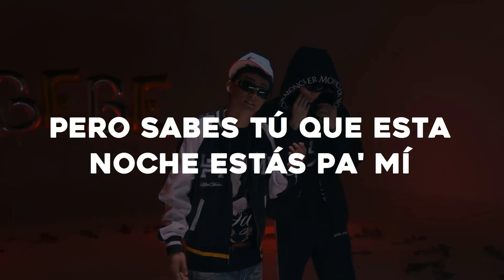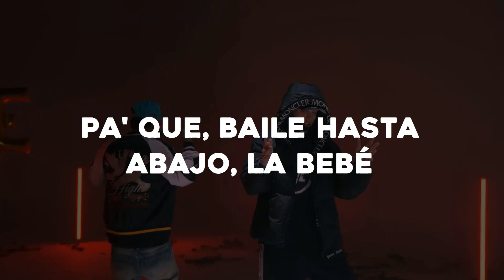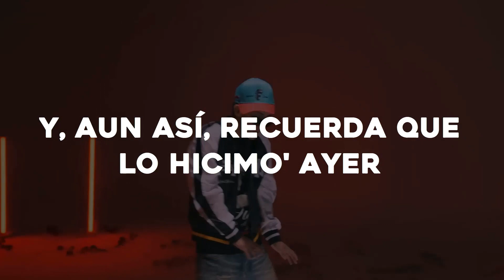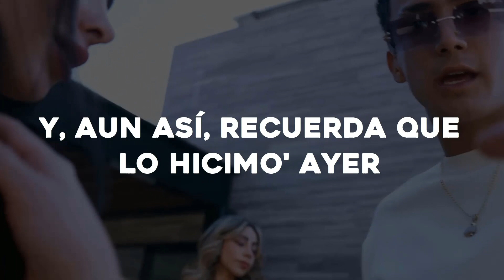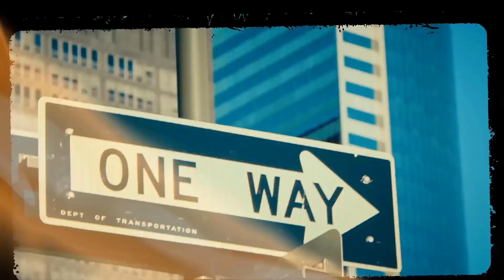PESO PLUMA || BZRP Music Sessions #55 (Video Oficial)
🎶 Video Oficial:

 • PESO PLUMA || BZR...

Sigue a Peso Pluma en:
En proceso.

NOTA:
Si eres el artista o la persona que sale en la fotografía y quieres que elimine el video, por favor, contáctame por Instagram o mándame un correo y yo lo bajaré inmediatamente.
Y así evitar enviarme una reclamación o mandarme un strike.
No estoy generando dinero con este video.

PESO PLUMA || BZRP Music Sessions #55 💔🔥|| LETRA
letra peso pluma bzrp music sessions 55
[Letra de "Peso Pluma: Bzrp Music Sessions, Vol. 55"]
peso pluma bzrp 55 letra
letra de peso pluma bzrp 55
peso pluma bzrp 55 video con letra
PESO PLUMA || BZRP Music Sessions #55 💔🔥|| LETRA (VideoLyric)

¡Ay!
¡Bi-Bizarrap!
¡Yee-hah-hah-ay!

Sigo aquí
Ando varias noches sin dormir
Estoy pedo, no te vo'a mentir
Le hablé a otra morrita al deducir que te perdí
Y ya no hay más
Cosas que contigo quiero hablar
Con otra piel yo te vo'a olvidar
De mi mente yo te vo'a sacar

Y ya nos verán pistear
Pura cadena gruesa y las plebitas son del Instagram
Diamantón llevo en mi Glock
Patek Phillippe es mi reloj (Wuh)
Yo sé qué tanto me costó
Y ahora navegamos por LA
Y pa' Sinaloa me voy también
Y las champañitas saben bien (Bien, eh)

[Interludio: Peso Pluma]
Así nomás, compa Biza
Hasta Argentina, viejillo, ¡yah!
Pura doble P
Arriba los corridos
¡Yih-yih-yih!, ¡ayayai!

Sigo aquí
Seguiré yo sin poder dormir
Todo ha cambia'o cuando te fuiste de aquí
Ya me prometí no repetir
Y ya será
Muy tarde pa' cuando quieras más
Tú solita tienes que aceptar
En mis brazos ya no vas a estar

Fierro, a la verga, viejillo
Pura doble P, ¡ay, ay!
¡Fierro, a la verga!